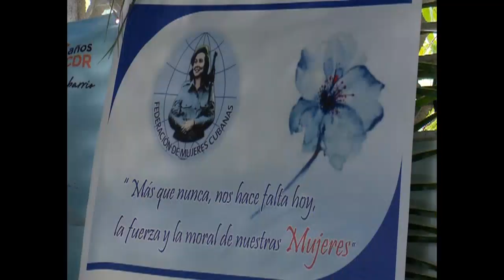Destacan mujeres rurales de Cienfuegos en asambleas de base Onceno Congreso FMC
Hasta  el 30 de junio se celebrarán casi dos mil 800 asambleas en delegaciones de base de la Federación de Mujeres Cubanas en Cienfuegos, previas al Onceno Congreso de la organización femenina. En la comunidad rural de Carolina ellas son evidencia de la heroicidad cotidiana y de las aspiraciones por fortalecer la organización que las representa.